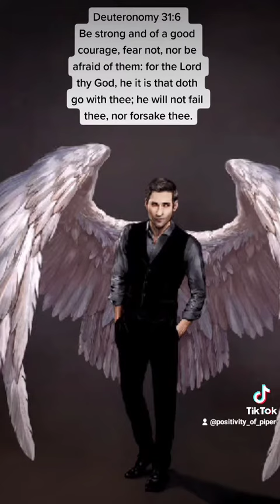The Devil (The Fall Of Lucifer)